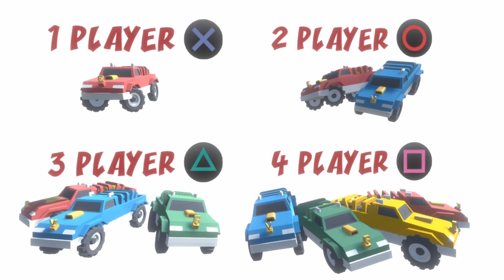Racing Bros - UUSI PÄIVITYS!!